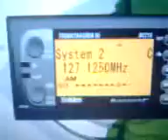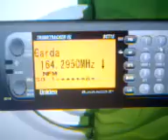Bct-15 Remote Pc Software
Bct-15 scanner radio using remote pc software